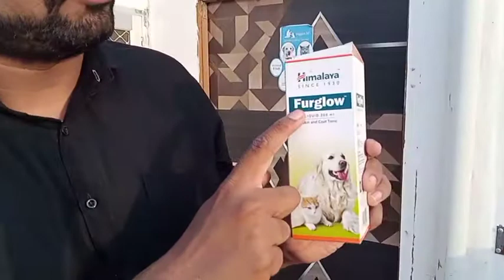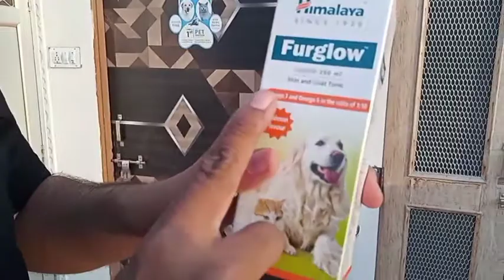Skin care of dogs during Summer | Hairfall problems and solutions in dogs | Vetmantra